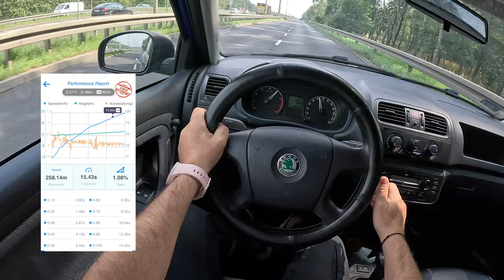2009 Skoda Fabia II [1.4 i 16V 85HP] |0-100| POV Test Drive #1816 Joe Black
Car: Skoda Fabia II 1.4 i 16V 85HP 2009

0:00 Intro
0:09 Walk-around and interior
0:59 Bumpy road
1:20 Casual driving
4:57 Highway
6:00 Casual driving
8:05 Acceleration
8:26 Casual driving
12:28 Engine view

Engine: 1.4L Petrol (Gasolina) 4-cylinders
Displacement (cc): 1390
Power: 63 kW/85 hp
Torque: 132 Nm
Transmission: 5-speed manual
Traction: FWD ( Front-Wheel Drive )

Acceleration (0–100 km/h): 12,7 s.

Fuel Tank Capacity: 45L
Total Range: 692 km
Weight: 1160 Kg
Cargo Space: 480 Liter
Model: 2009

Date of Production : 1999 – 2008
Base Price in Germany : 20.960 EUR

Driver: Joe Black
Video: GoPro Hero 11 Black / Sony a6300 + Sigma 16mm f1.4
Audio: Zoom H2n (recorder) & Roland CS-10EM (binaural microphones)
Edit: MacBook Pro / Final cut Pro X